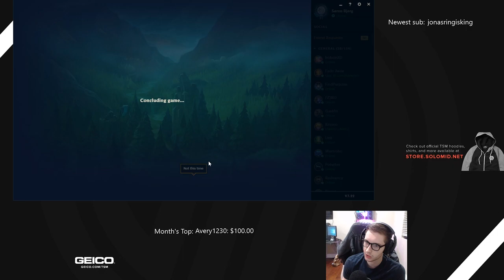559. Bjergsen - Azir vs Aurelion Sol - Mid - November 13th, 2017 - PreSeason 8 Patch 7.22